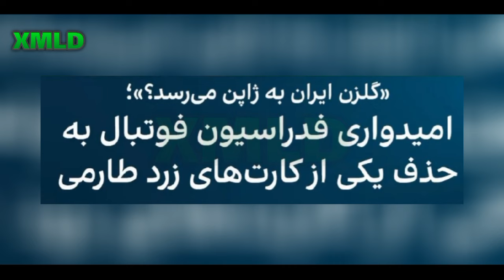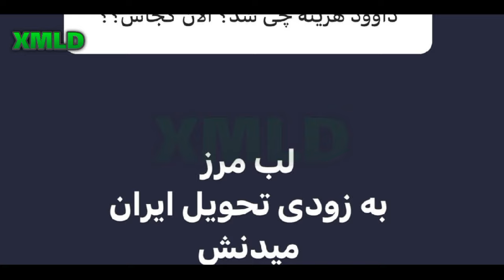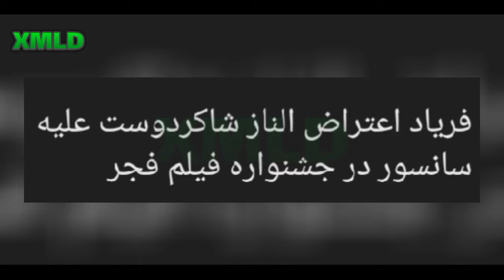اولین فیلم از لحظه حمله به الناز شاکردوست در جشنواره فجر 🔴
فیلم جنجال الناز شاکردوست‌ در جشنواره فجر : این جا جشنواره نیست ، غیره فرهنگی ست الناز شاکردوست بازیگر فیلم «بی بدن» با حضور در پردیس کوروش به شدت به جشنواره فیلم فجر و برگزار کنندگان آن اعتراض کرد. الناز شاکردوست در بخشی از صحبت هایش گفت: می‌خواهم با مردم حرف بزنم. خوشحالم کنار شما مردم هستم و کنار شما این فیلم را دیدم. من هم مثل شما بلیت خریدم که این جا باشم چون حضور من برای داشتن هر تریبونی در جشنواره فجر خط خورده آمدم با شما حرف بزنم و قضاوت اینکه چرا این فیلم در بخش سودای سیمرغ نیست را به شما مردم و تاریخ بسپارم. الناز شاکردوست افزود: سالهاست عادت کردم که صدایم به هیچ جا نرسد.

Name song: Can't Lose A Friend If You Have No Friends
Artist: Single Friend
Album: Can't Lose A Friend If You Have No Friends

عاشقتونم خفنا